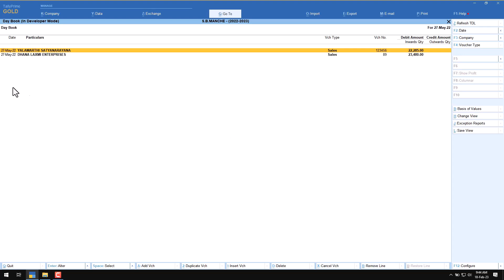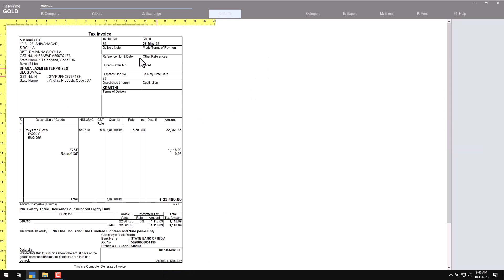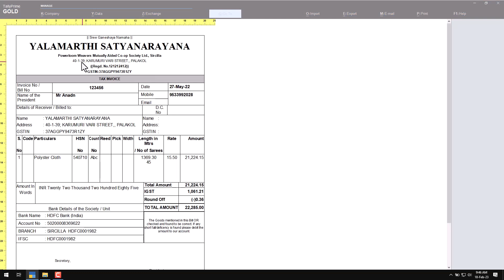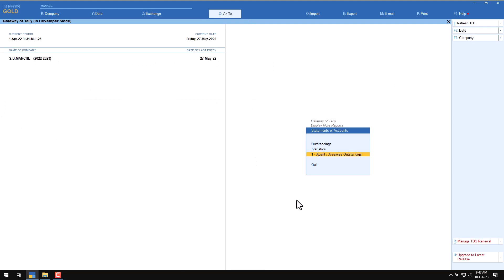How To Make Sell Entry Format In Textile Industry In Tally Prime (Weaver Invoice in Tally)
🙋‍♂️ Who am I:
😀 Hey, I'm Manmatha Siddamalla aka Manmath 🤠 a Tally Developer, 💻 the founder of the 👨‍⚖️ CIBS, one of the Tally Customization Companies, and TDL Coach 👨‍🏫 for Tally trainers, Accountants, TDL Learners, and Who are Seeking a career in tally and TDL.

With the growing demand for Tally and Tally customizations in Business organizations, Manmath has Customized Tally for over 1,000 💪 Companies in the last 16 years.

you can feel free to 🤳 call or contact ✍️ me with any Modules, add-ons, and customizations 👍